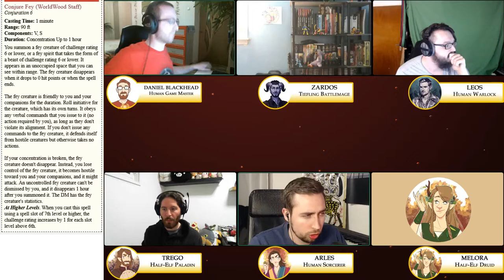Aldana - Ascension Episode 155 - Mother Dearest